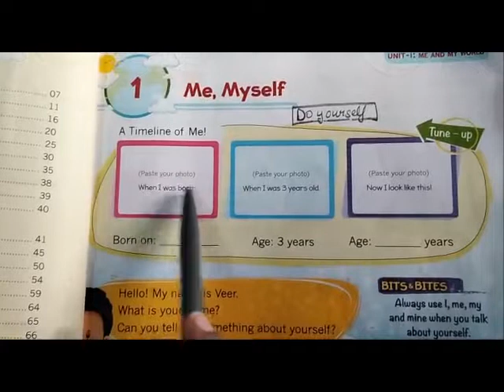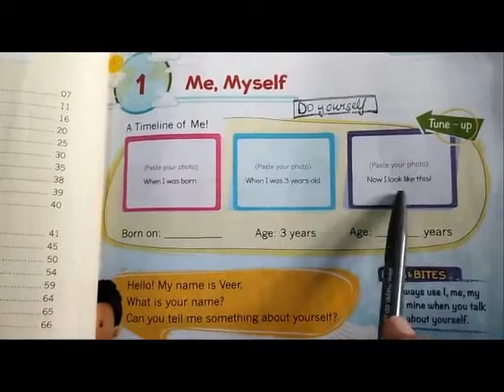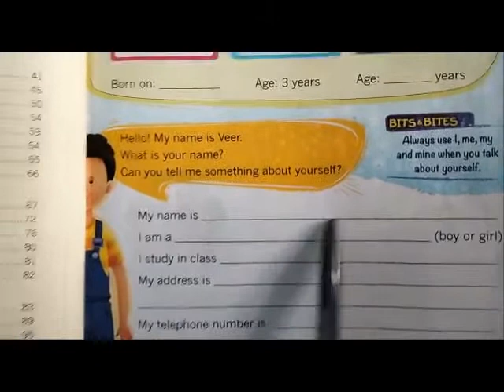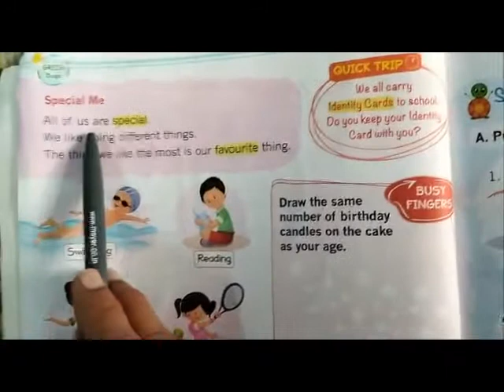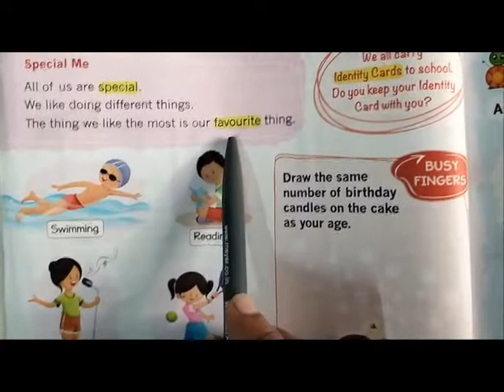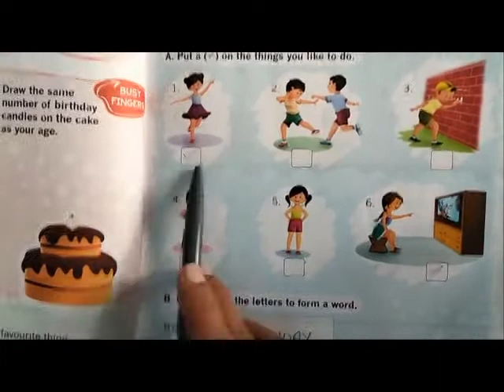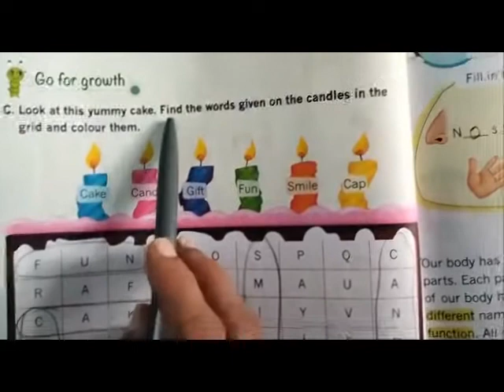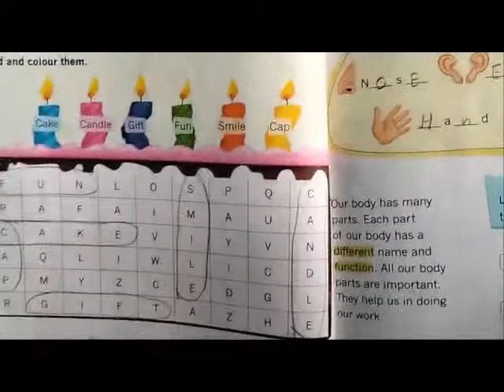CLASS - I, E.V.S CH-1 " ME, MYSELF " BY SADHNA SAXENA